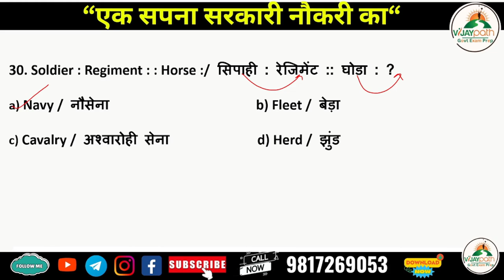Reasoning Highlights HP Police SSC GD & RRB NTPC